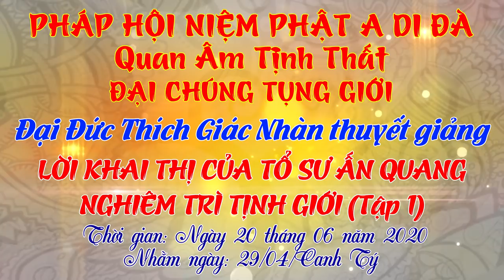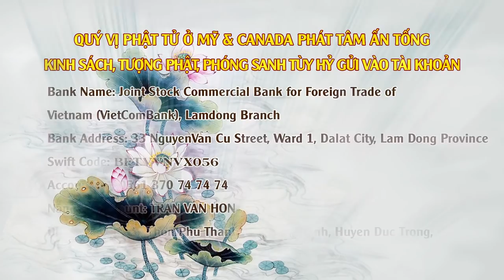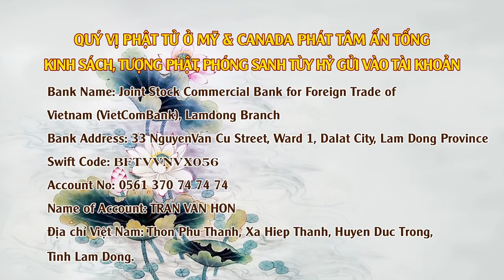Nghiêm Trì Tịnh Giới (Tập 1) - ngày 20/06/2020